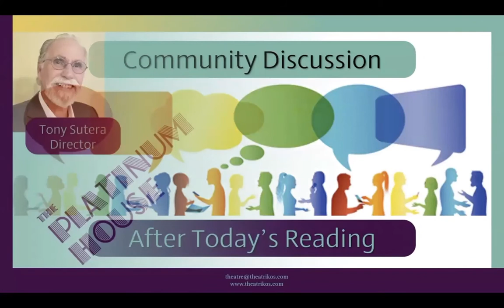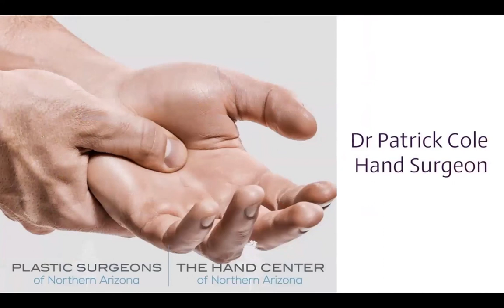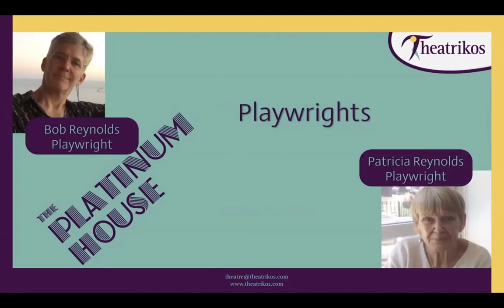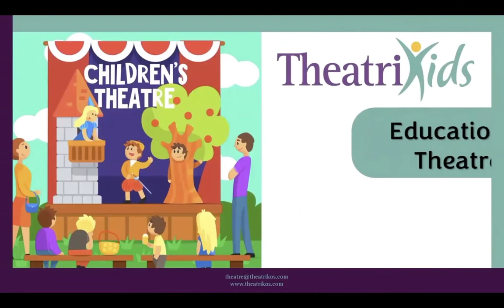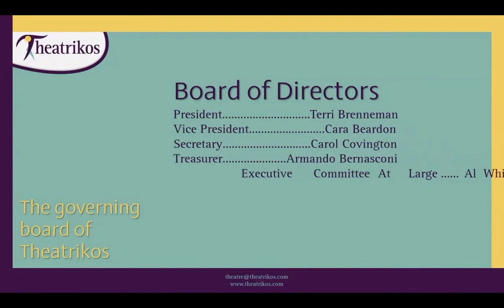Platinum House Staged Reading 9 20 20